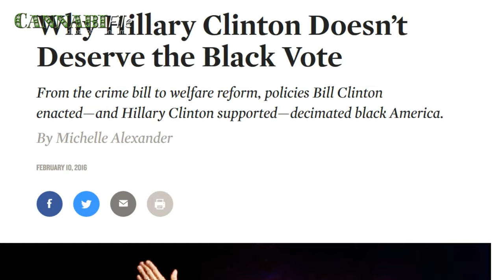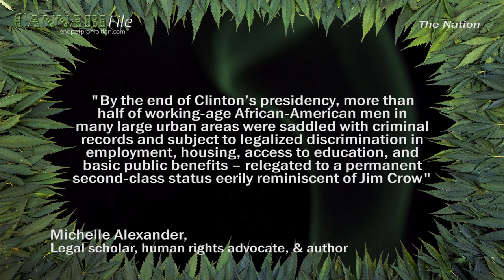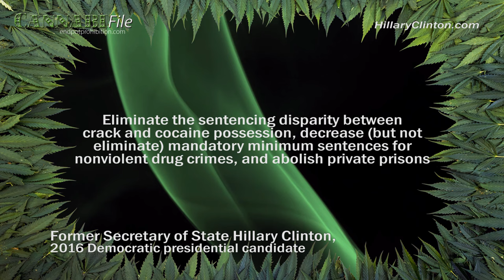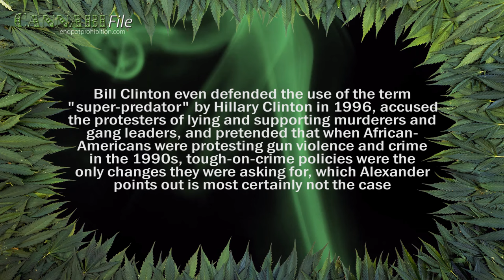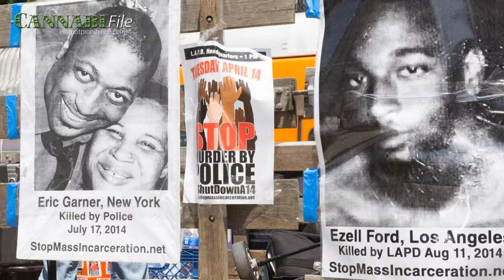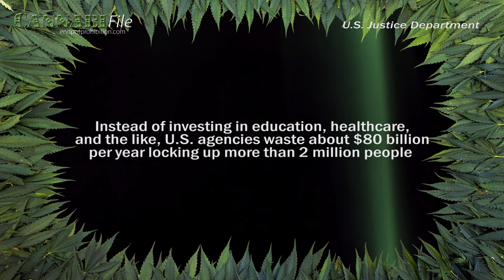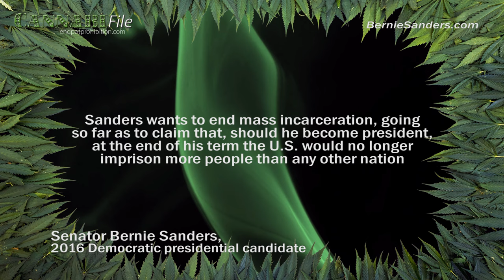Clintons Escalated Drug War, Mass Incarceration: Michelle Alexander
According to Michelle Alexander, author of The New Jim Crow, the Clintons “escalated the drug war”, “presided over the largest increase in … prison inmates” in U.S. history, and tore “the federal safety net for poor families … to shreds”, decimating black America.